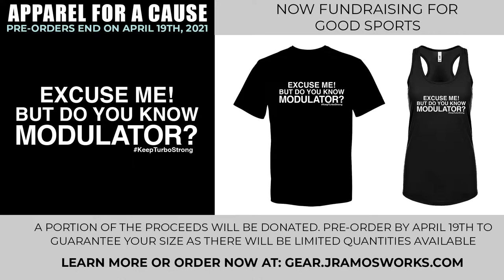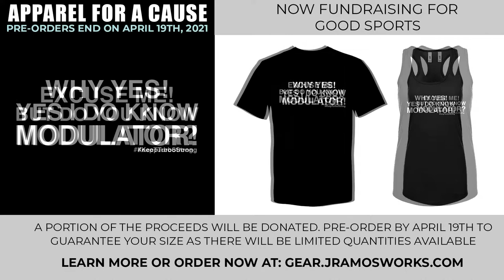Virtual 60 Minute Turbo Kick with Jeremy Ramos (04/14/2021) - 9:00 AM PT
It's time for some Total BodyWork, a full body conditioning class that does not use any equipment

An extra special thanks to everyone that has sent a tip to me. All classes are free for everyone to enjoy and get their workout in during these hard times, but every bit helps me to do more.

While most of my class and instructional content is on YouTube, my other social media platforms include inspirational, informational, and humorous content. Follow them here:

To submit testimonials, view my upcoming schedule, and more, please visit my